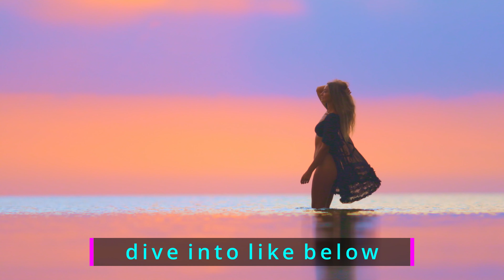𝟰𝗞 𝗙𝗮𝗻𝘁𝗮𝘀𝘁𝗶𝗰 𝗖𝗮𝗹𝗶𝗳𝗼𝗿𝗻𝗶𝗮 𝗚𝗶𝗿𝗹𝘀 𝗦𝘂𝗺𝗺𝗲𝗿 𝗠𝗶𝘅 𝟮𝟬𝟮𝟭 🌴 Best Of Viral Chill Deep Tropical House #2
Dive Into 𝟰𝗞 𝗙𝗮𝗻𝘁𝗮𝘀𝘁𝗶𝗰 𝗖𝗮𝗹𝗶𝗳𝗼𝗿𝗻𝗶𝗮 𝗕𝗲𝗮𝗰𝗵 𝗩𝗶𝗯𝗲𝘀 2021 this Summer.  1st stop 𝙎𝙖𝙣 𝘿𝙞𝙚𝙜𝙤  (All New Footage), 2nd 𝙎𝙖𝙣𝙩𝙖 𝘽𝙖𝙧𝙗𝙖𝙧𝙖, 3rd 𝙃𝙖𝙡𝙛 𝙈𝙤𝙤𝙣 𝘽𝙖𝙮 & 4th 𝙃𝙪𝙣𝙩𝙞𝙣𝙜𝙩𝙤𝙣 𝘽𝙚𝙖𝙘𝙝 .  Enjoy the Chill Tropical House 🎵 & 4K Fantastic Drone Footage of Beautiful California Beaches 🏄🏾‍♀️.

Please support the following Fantastic Artists:
0:00 Ehrling - Chasing Palm Trees (San Diego, CA 4K)
2:35 Ehrling - Tequila (San Diego, CA 4K)
5:28 Ehrling - Ocean (Santa Barbara, CA 4K)
7:53 Ehrling - Adventure (Santa Barbara, CA 4K)
10:03 Markvard - Tonight (Half Moon Bay, CA 4K)
13:26 LIQWYD - Sunshine (Huntington Beach, CA 4K)
16:16 Markvard - Time (Huntington Beach, CA 4K)
19:21 Markvard - Alive (Huntington Beach, CA 4K)
22:01 Markvard - Everybody (Huntington Beach, CA 4K)
24:50 Markvard - Let Me Out (Huntington Beach, CA 4K)